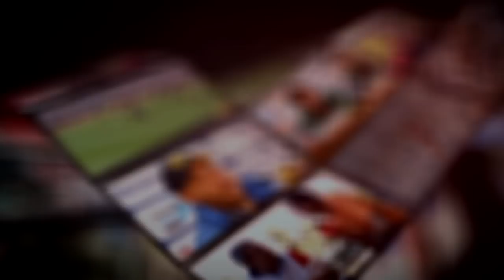Personalidades felicitan a RÉCORD por su 13 aniversario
Varios personajes del deporte le desearon nos desearon lo mejor en este festejo. Para más noticias, consulta